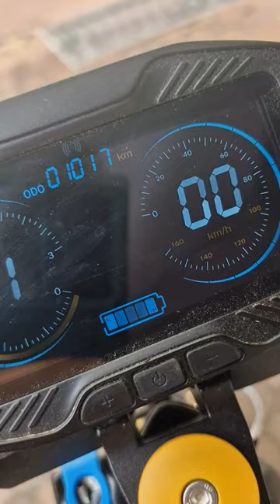Io-hawk muckt herum